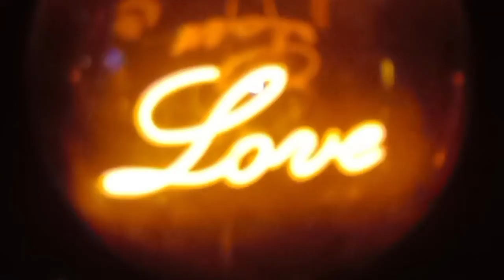Spiral Rgb Lamp 3watt 1500 rs only Delivery All Over Pakistan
Love Fancy Bulb ❤️❤️❤️❤️
Eco Friendly Best In Conducting Electricity Supply .
For Order Msg On Whats App only #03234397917 Or Click on This